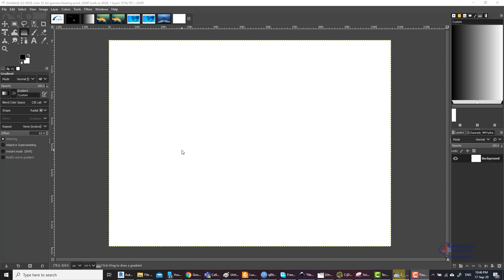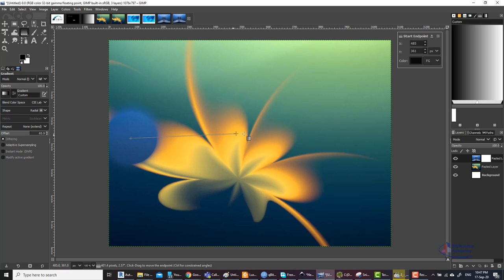Gimp Tutorial Transparency and Layer Masks جيمب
10 بدائل مجانية تماما لادوبي فوتوشوب
برنامج Darktable